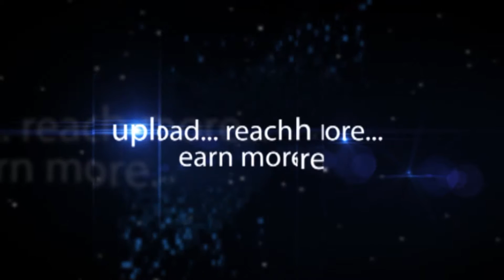Rajeev Bisht - Devashree Ispat - TREDA 7th Edition Property Show 2016